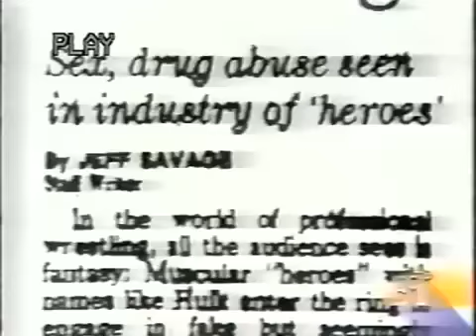Entertainment Tonight WWF Steroid Scandal Video